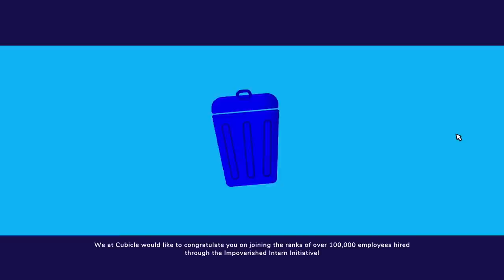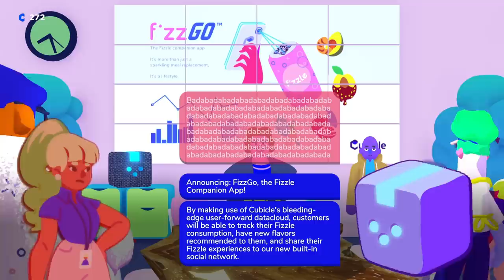Going Under: A Game About Failed Kickstarter Projects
Welcome to the scariest dungeon of all: capitalism

Video edited by Ashtaric!